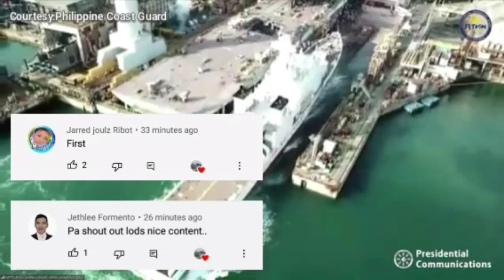Actual Video Footage of launching of the 2nd PCG 97-meter Multi-Role Response Vessel in Japan